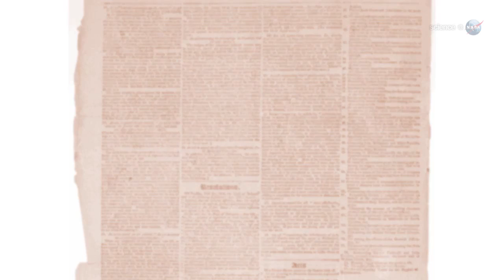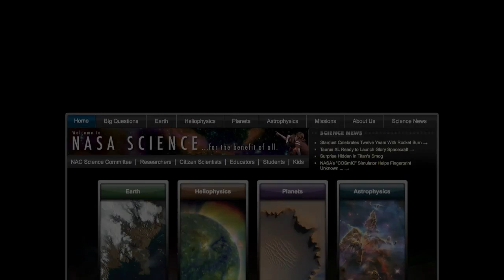ScienceCasts: A Wonderful Night in April - 4/21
4/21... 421 is my personal lucky number as some of you may know. There is evidence of this here and there on the internet... :D so, I'll be outside on that night... meow!

Mewch love!

If you have to chose just one night in April to go out and look at the stars, NASA scientists say it should be April 21st. This week's ScienceCast explains what makes that one night so special."